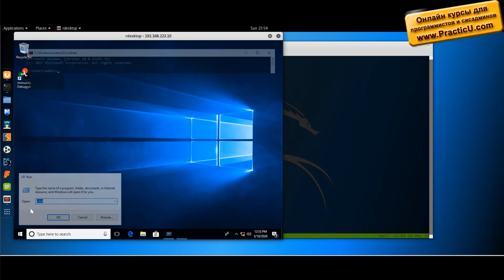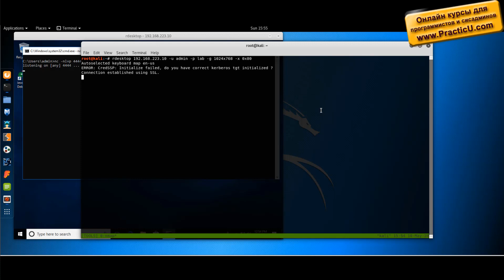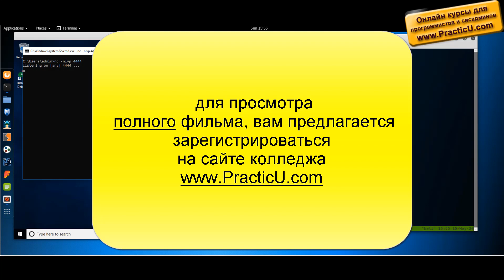Netcat - что это такое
Курс хакинга - Hacking  -  Взлом серверов и сетей - пентест  -  Международная сертификация OSCP